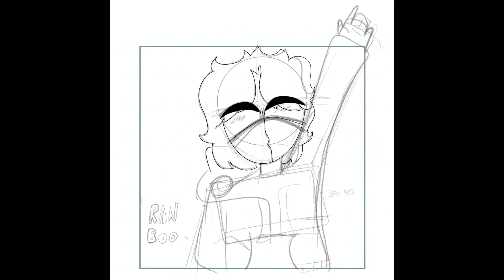Ranboo speedpaint (day 3 Dsmptober)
I use
iPad 7th gen
Apple Pencil
Procreate
iMovie